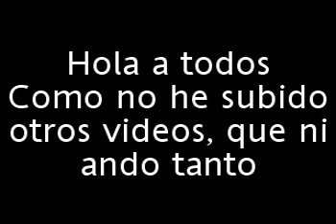Noticia de un video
QUE MALOS MEMAZOS CON LOS NUEVOS REGLAMENTOS DE YOUTUBE QUE HA HECHO LOS 6 AÑOS POR EL COPYRIGHT hoy vi mi correo y que veo el mensaje de reclamo lo recibí 00:56 de la madrugada, bueno (solo veanlo)

ACTUALIZACIÓN: EL PUTO DE VISUALARTS EL PINCHI PROPIETARIO DE MIERDA DEL AUDIO RECLAMA Y AUN ES VALIDO SU COPYMIERDA NI QUE FUERA LA GRAN COSA Y AHORA YA FUE ELIMINADO

CHINGA TU MADRE VISUALARTS